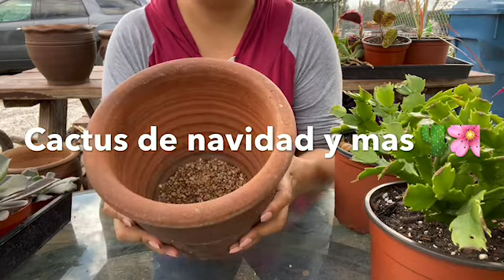Transplantando cactus de navidad y más🌵🌸🌿💚